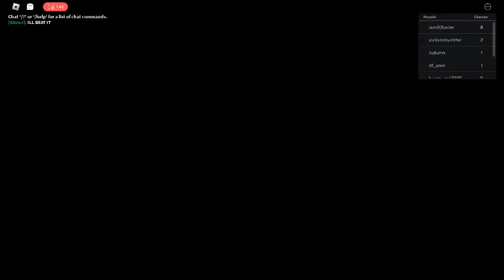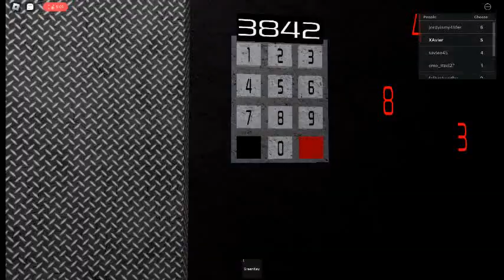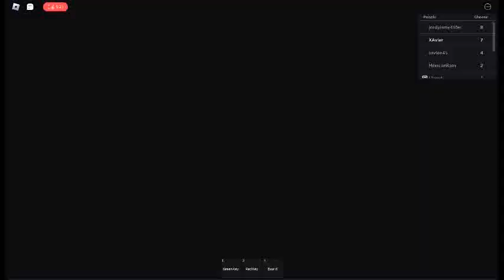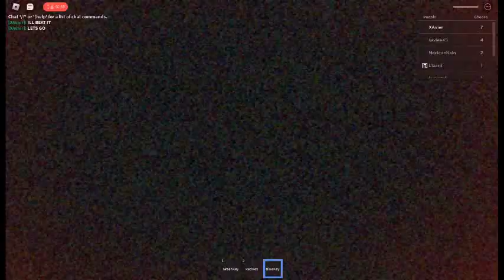playing chese exscape